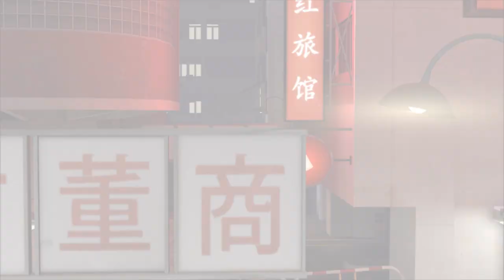[SFM DBZ] Goku Loves Rey Ft. MissMoonified (Nightmare Ending)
a nightmare goku won't soon forget.

What did you all think of [SFM DBZ] Goku Loves Rey Ft. MissMoonified (Nightmare Ending)

And would you wanna see more videos like [SFM DBZ] Goku Loves Rey Ft. MissMoonified (Nightmare Ending)